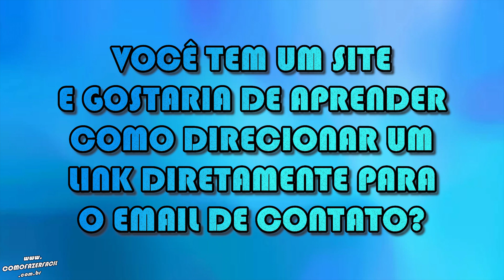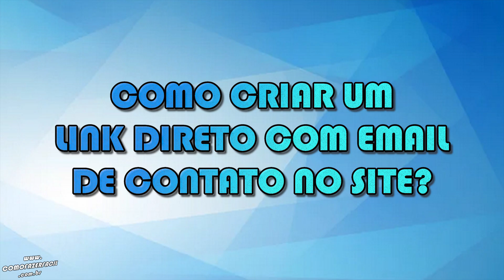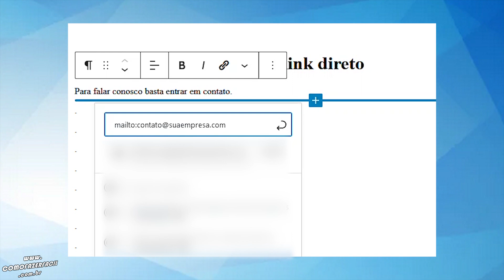Como criar um LINK DIRETO para direcionar ao email de contato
Quer direcionar seus clientes, amigos, leitores e outras pessoas através de um link com preenchimento automático de email? Aprenda como criar um link direto para direcioná-los ao email de contato. É algo simples, mas que fornece mais dinâmica para os contatos. Dicas e detalhes de como fazer corretamente este redirecionamento com abertura do gerenciador de email automaticamente.

Como fazer?

Capítulos:

00:00 - Abertura
00:07 - Intro
00:20 - Assunto
01:04 - Como criar um link direto com email de contato
01:09 - Passo um
01:17 - Passo dois
01:36 - Passo três
02:19 - Passo quatro
02:24 - Exemplo
02:39 - Final